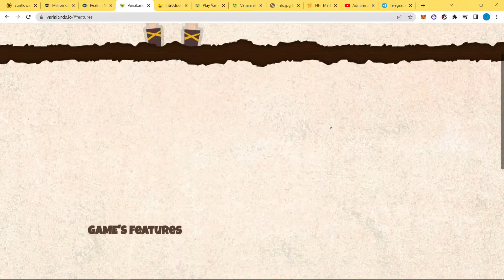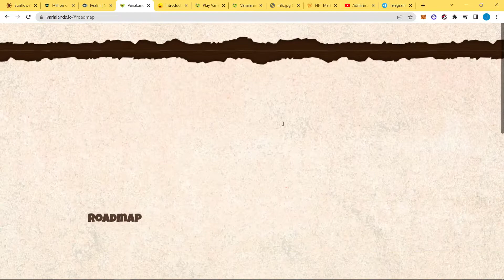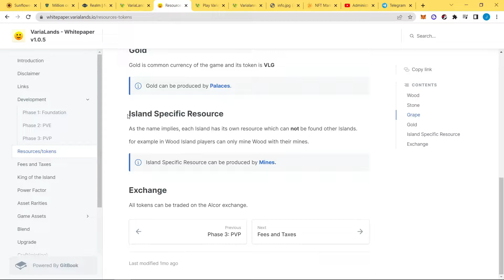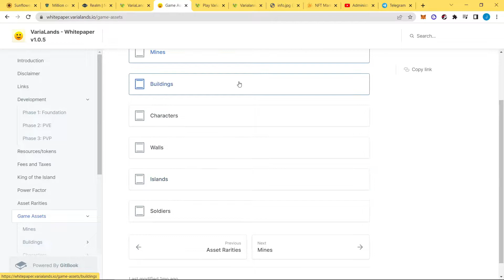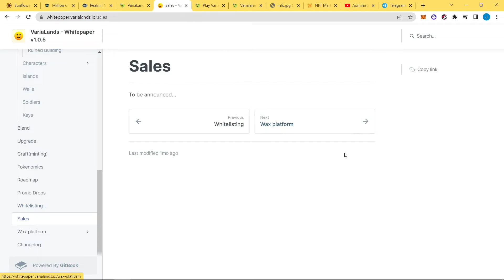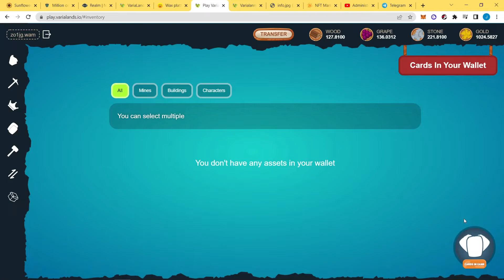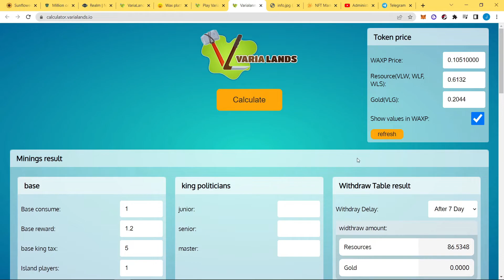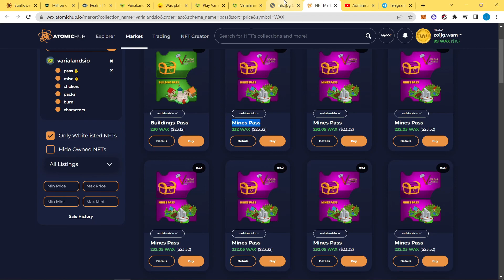💰​ SORTEO VARIALANDS, NUEVA GEMA NFT WAX🔥​ Juego NFT Wax | iThetanians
0:00 Introducción
2:25 Seguridad en Wax
3:17 Roadmap Varialands
4:00 Whitepaper Varialands (fases)
9:35 SORTEO VARIALANDS
10:10 Gameplay Varialands NFT
12:52 Drops packs y NFT